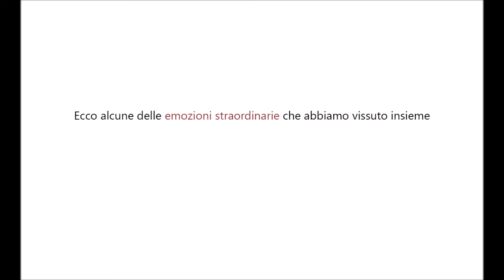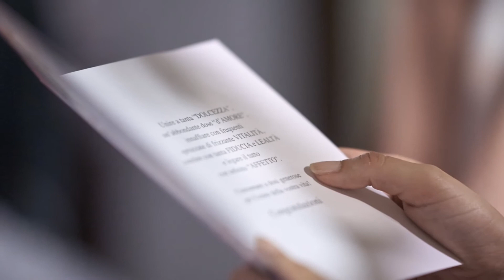ILARIA E CORRADO